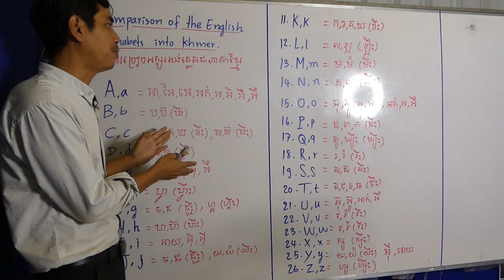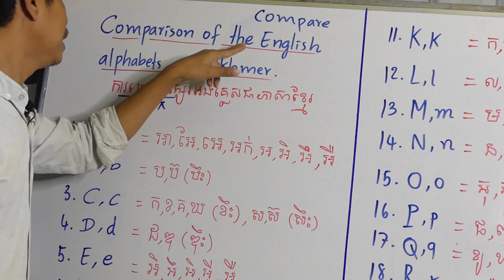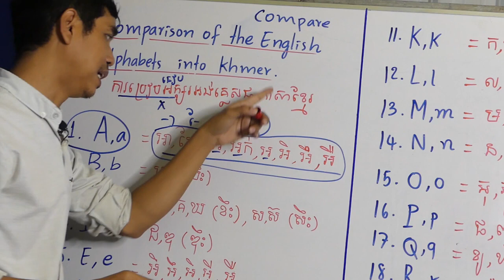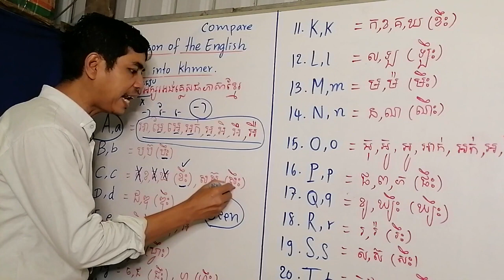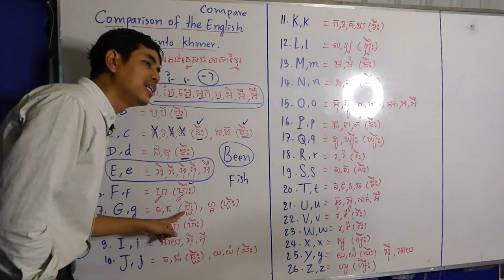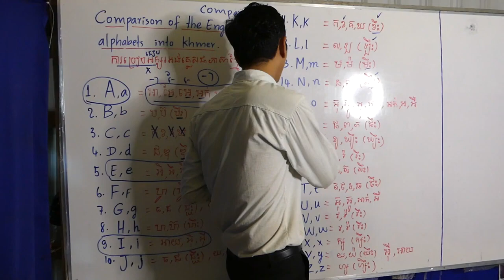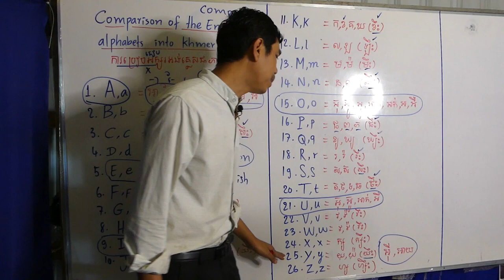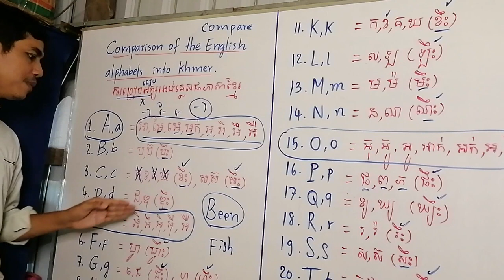How to compare English Khmer language easy